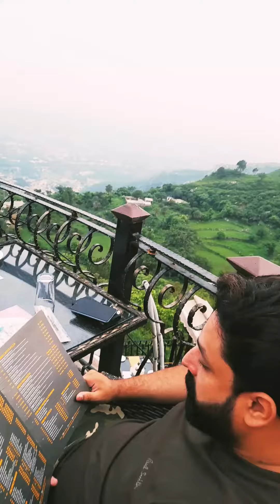Dinner at Monal Short clips | PeerSohawa | Monal restaurant | Islamabad | Best Partners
going for dinner at PeerSohawa Monal restaurant.